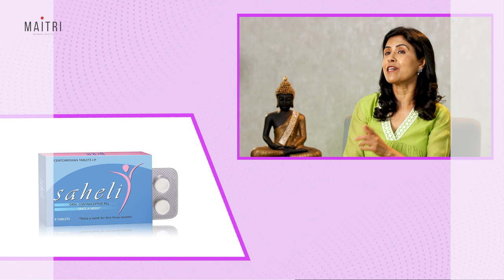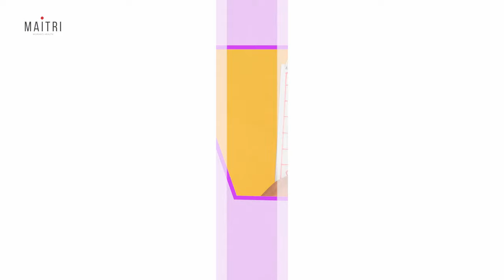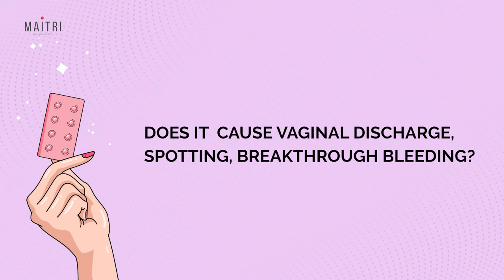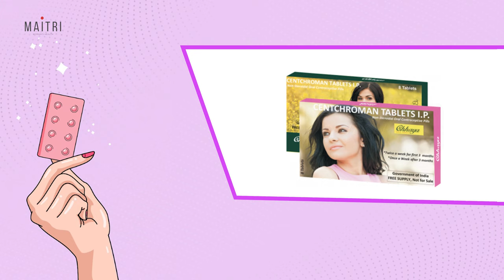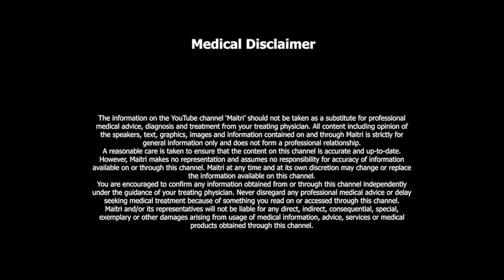What is a Non-Hormonal Birth Control Pill? | Dr. Anjali Kumar | Maitri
Are you searching for a reliable and effective contraceptive  pill but have a hesitation because of the hormones present  in the conventional pill.

Look no further! Centchroman, also known as Saheli or Ormeloxifene, is a groundbreaking birth control option that offers a safe and reliable approach to family planning. Its unique characteristics make it an excellent choice for women who are not good candidates  for a hormonal pill.
But what is a non hormonal pill ? How does a non hormonal birth control pill work?  Are non hormonal pills effective? How often do you have to take a non hormonal birth control pill? What if you miss your pill? Are there any side effects to non hormonal birth control pills? Find answer to  any query you might have about these non hormonal birth control pills in this video.

So, if you're seeking a safe, effective, non hormonal and reversible contraceptive option, Centchroman might be the one for you!

Shot and edited by Arista Motion Pictures